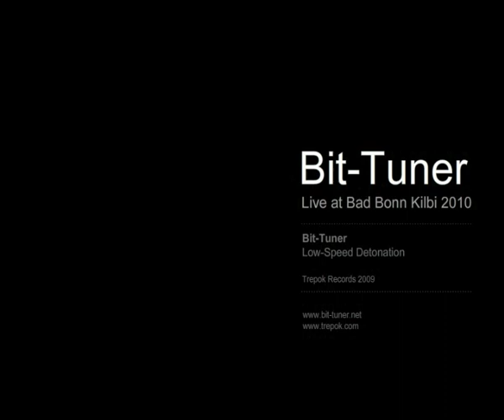Bit-Tuner live@Bad Bonn Kilbi 2010